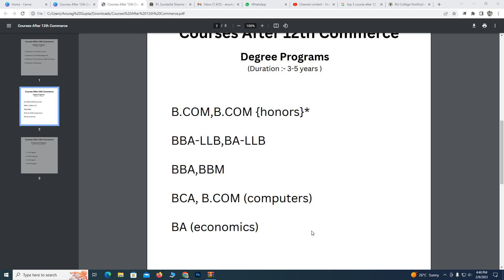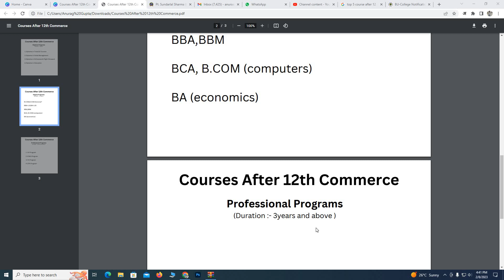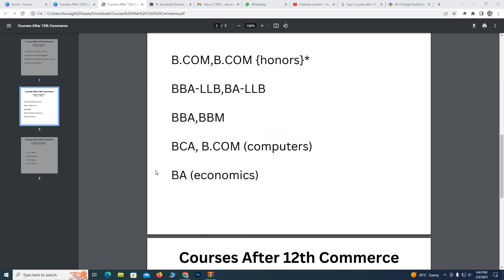Courses After 12th Commerce | best courses after 12th commerce | what to do after 12th commerce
This video of Education is Life is based on ___

In this Video i explained about all point very much clearly in hindi i hope you like it.

Link of Official Website of University :-

Link of Previous Relative video :-